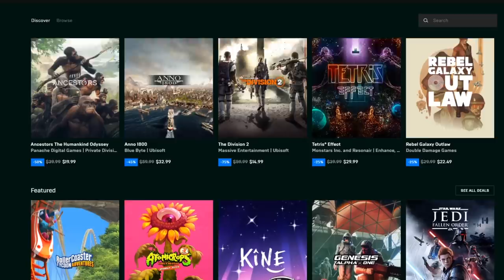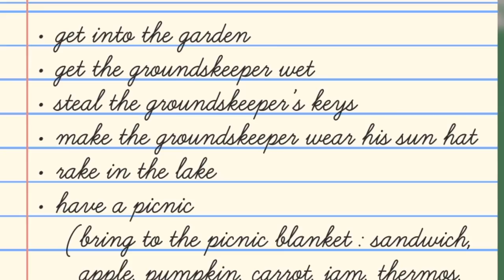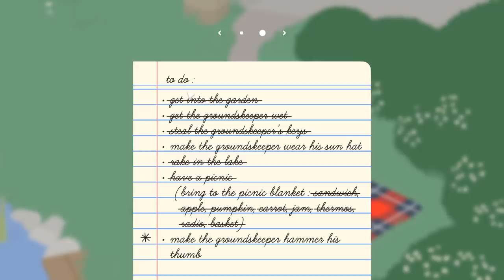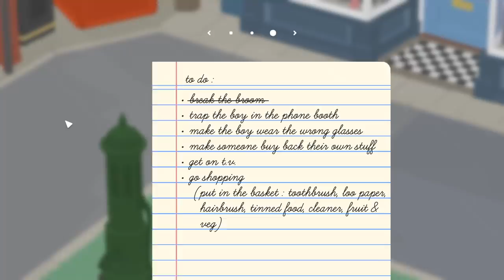I bet you guys have NEVER seen this game before!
Make sure to use my creator code! WILDCAT